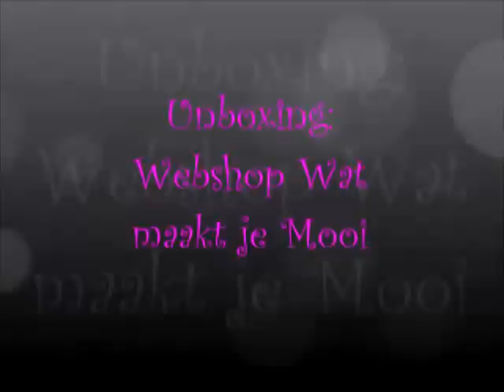Unboxing video Wat maakt je Mooi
Deze week ontving ik mijn pakketje van de webshop Wat maakt je Mooi. In deze unboxing-video laat ik je zien wat voor lekkers ik allemaal besteld had!